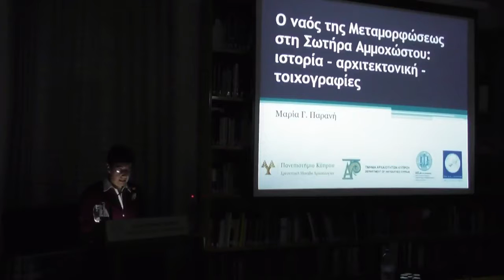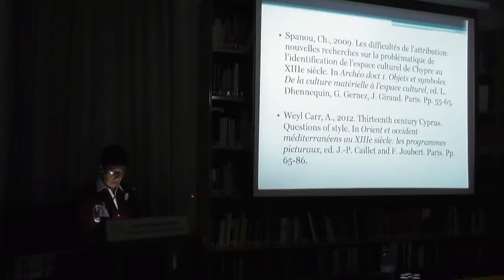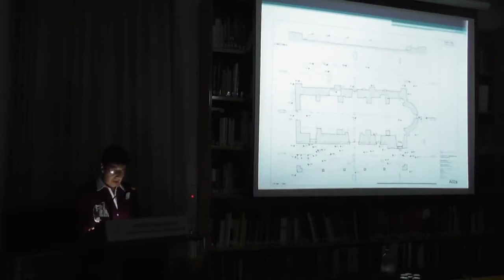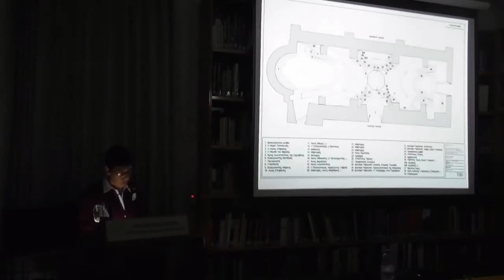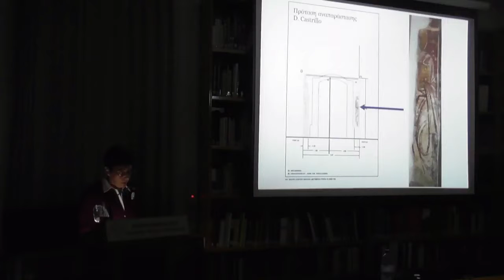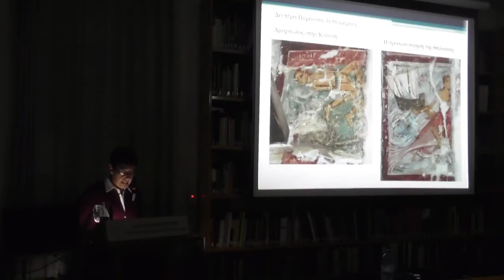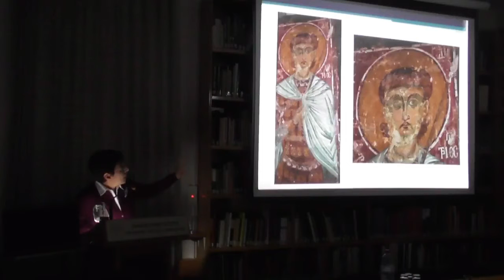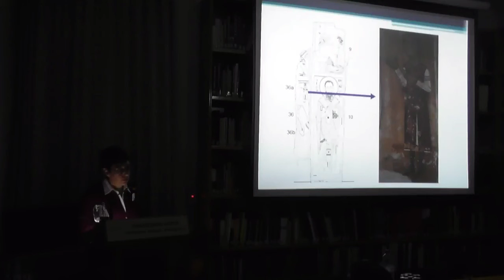MARIA PARANI Το αρχαιολογικό έργο του ΠΑΝΕΠΙΣΤΗΜΙΟΥ ΚΥΠΡΟΥ,2017